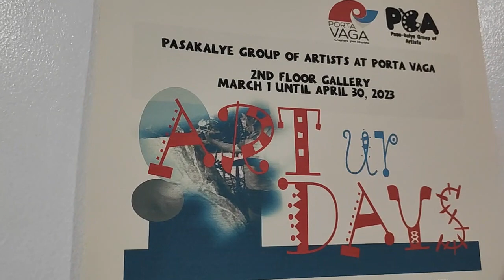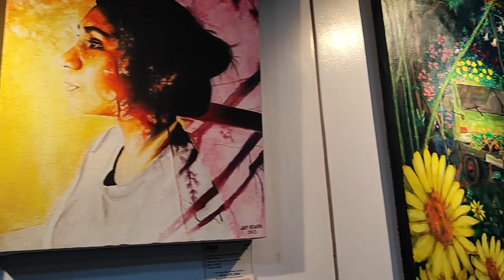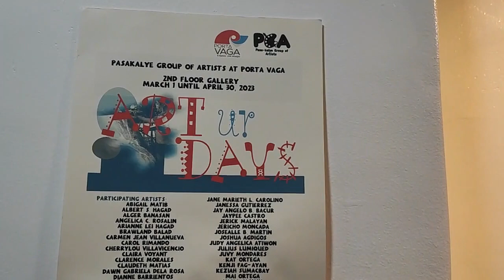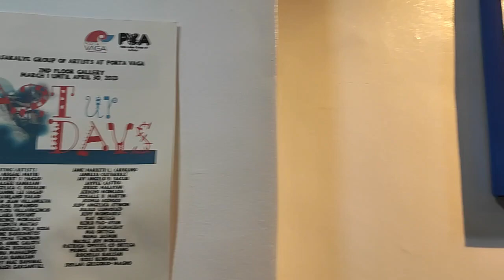ART YOUR DAYS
@Pasakalye Group of Artists
In Support of Baguio Tourism vloggers from different parts of Baguio Benguet or Cordillera are duly recognize. Please support our local vloggers who shares and cover music,events and entertainment to promote Baguio tourism.
@Burnham Park,Baguio City
@TheLast Country Lover FB Page
@Anak ng Mahirap
@Orlando Carrasca Subar
@Igorota Capture
@Jammingwiththe bloggersvloggers
@Mercado T. Akiapas
@Charribelle Pingawan
@Dancesports Cordillera Inc.

APL Channel@apl35
#  Arnold TV@arnoldlaconsay5261